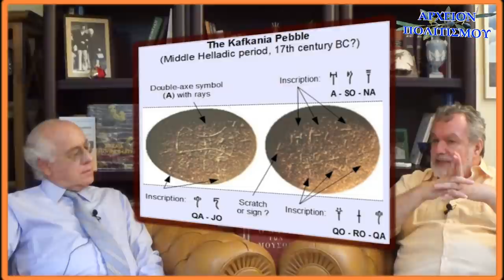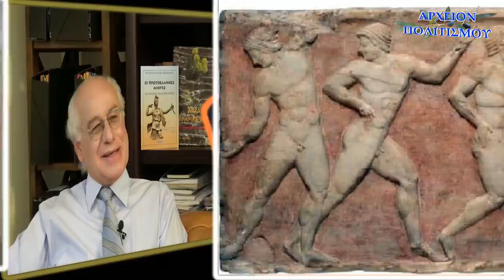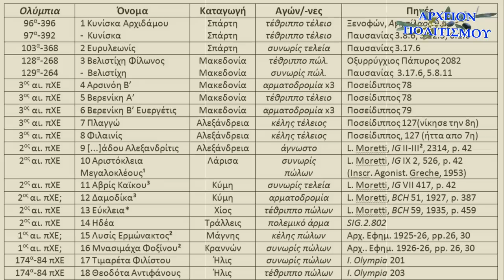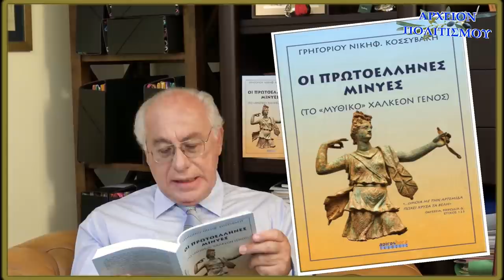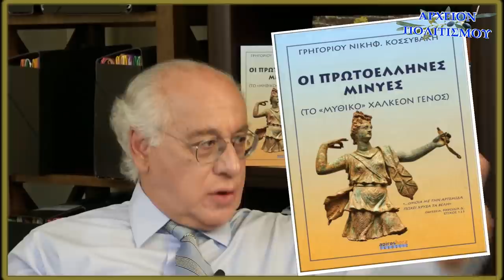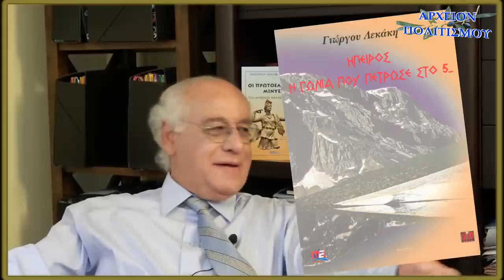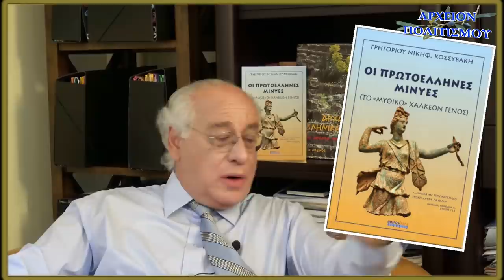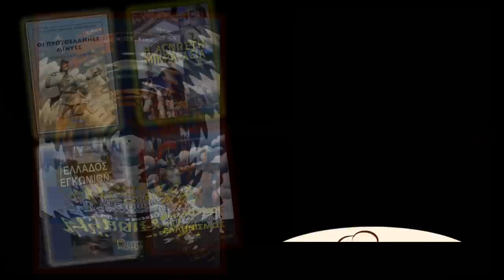Η ΓΕΝΝΗΣΗ ΚΑΙ Η ΑΝΑΓΕΝΝΗΣΗ ΤΟΥ ΕΘΝΟΥΣ ΤΩΝ ΕΛΛΗΝΩΝ 4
Το
ΑΡΧΕΙΟΝ ΠΟΛΙΤΙΣΜΟΥ
παρουσιάζει

Την τέταρτη από τις 12 εκπομπές - απάντηση
του Γρηγόρη Νικηφ. Κοσσυβακη και του
Γιώργου Λεκάκη
σε όσους ισχυρίζονται πως το ελληνικό έθνος γεννήθηκε μόλις το 1821...

ΚΑΜΕΡΕΣ:
Παναγ. Μπανταλάκης
Μουσαίος

ΗΧΟΣ-ΜΟΝΤΑΖ:
Παναγ. Μπανταλάκης

ΦΩΤΟΓΡΑΦΙΕΣ:
Γ. Λεκάκης
Μουσαίος

ΜΟΥΣΙΚΗ:
Χρ. Ζέρβας

ΦΩΤΙΣΜΟΣ:
Μ. Τσικ.

ΓΡΑΜΜΑΤΕΙΑ:
Λ. Νίκα

ΑΡΧΕΙΟ:
Γ. Λεκάκης

c+p
ΑΡΧΕΙΟΝ ΠΟΛΙΤΙΣΜΟΥ
2020